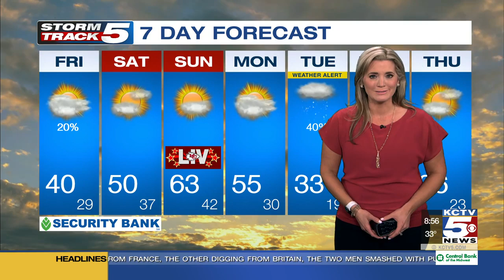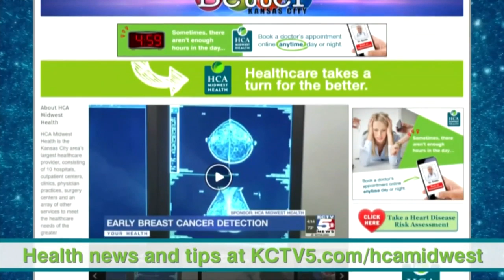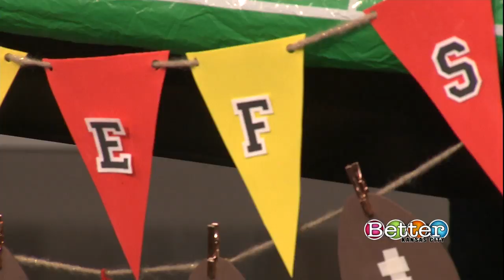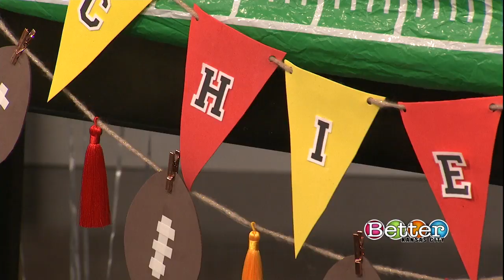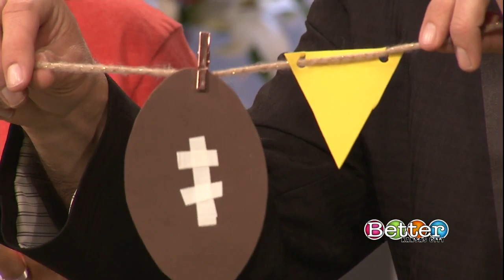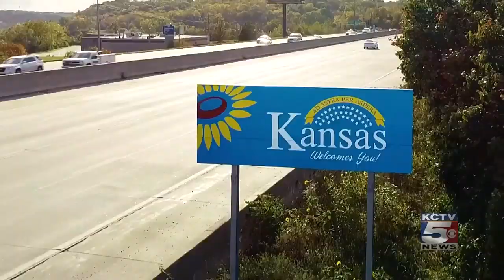Super punch and pepperoni football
Grill Mayor and Princess of Fire, Craig and Gay Jones, show how to mix up a punch perfect for your Super Sunday party.  They finish things off with a pepperoni football!